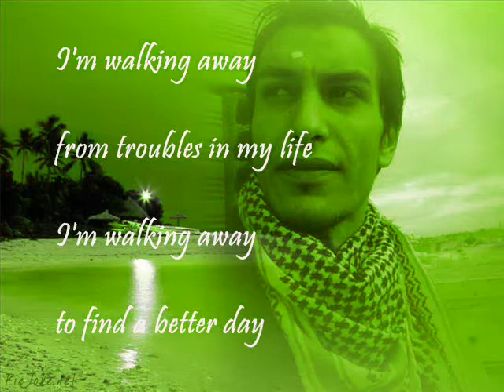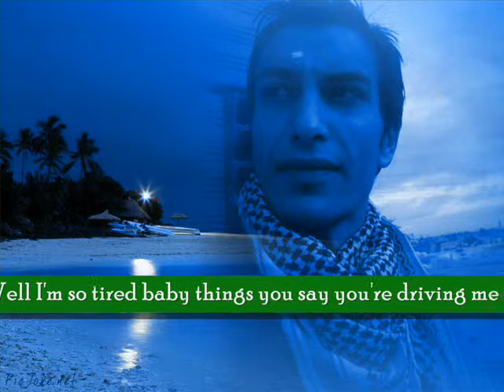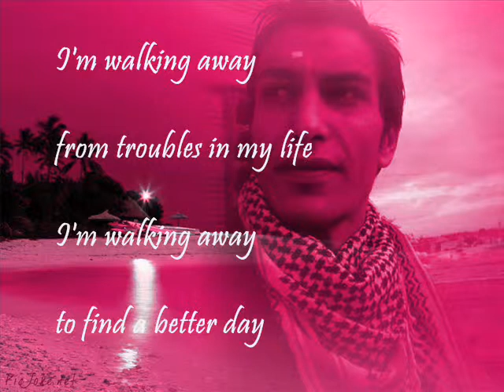Walking away lyrics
lyrics of the great song walking away by David craig - Saber Bounif ain oussera